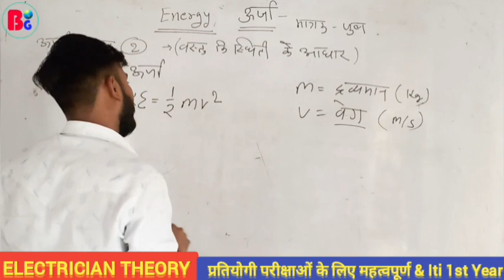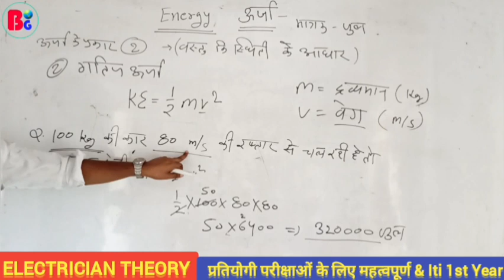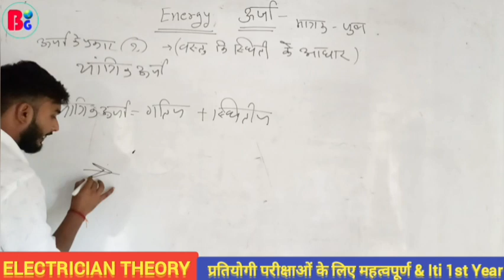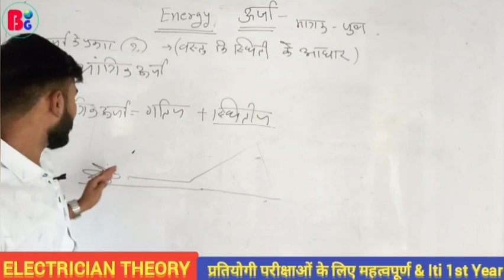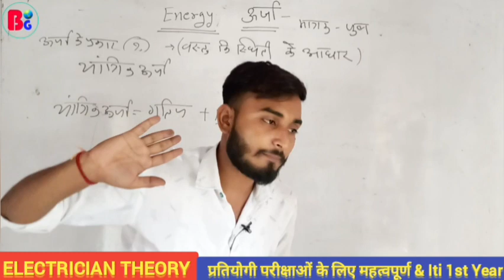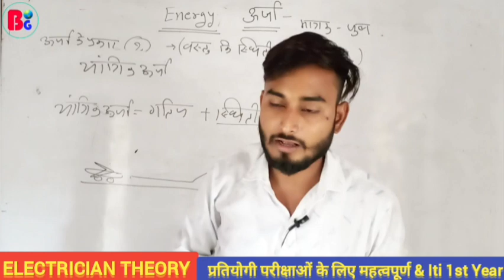ऊर्जा (Energy) Part 2| गतिज ऊर्जा | Class 29 | Electrician theory | All Technical Exam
ऊर्जा (enargy)
Potencial Energy

Cheptar 3
मौलिक विद्युत एवं वैद्युतिक पदार्थ

नमस्कार साथियों
यह क्लास सभी उन विद्यार्थियों के लिए हैं जो अभी इलेक्ट्रीशियन थ्योरी से कंपटीशन exam की तैयारी कर रहे होंगे या iti_1st_year में होंगे
साथियों इस class को इस तरीके से तैयार किया जा रहा है जिसमें लो लेवल से भी लो लेवल बच्चा अच्छी तरीके से अपना electrician_theory को मजबूत कर सकता है

by- Kamlesh Rathor

uppcl tg 2, Alp, isro, mprc, npcil, technical helper
electrician most important question, Grup d